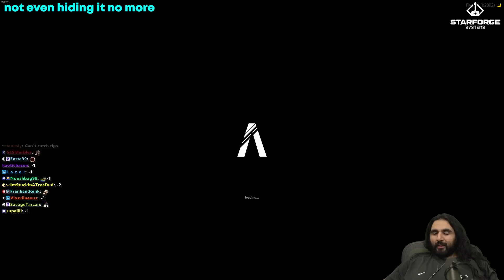Cornwood's Favorite Cadet Gets Into Some Serious Trouble | NoPixel 4.0 GTA RP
Captain Slacks and Cornwood might be the most organized duo of the NoPixel PD, Bobby got into some trouble while on duty with cornwood, captain turner couldn't believe the stuff he's hearing... And more funniest NoPixel 4.0 GTA RP...